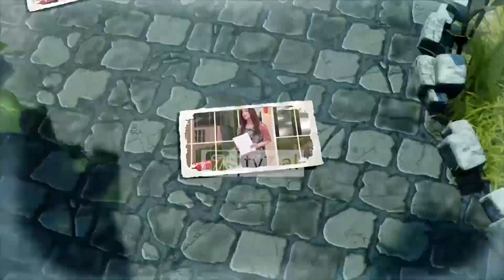Familja 7 - Një jetë në mision për Jezusin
Në studio me Nazhua Diba nga Brazili, misionare e krishterë në vendin tonë që prej vitit 1991.Diskutojmë për udhëtimin e saj si turiste dhe thirrjen  e Perendisë për të shërbyer në Shqipëri.